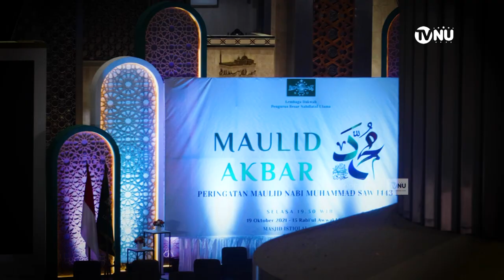Teaser: Maulid Nabi Muhammad SAW 2021